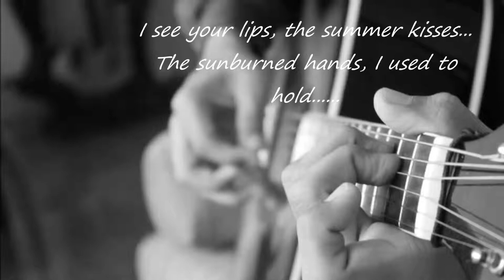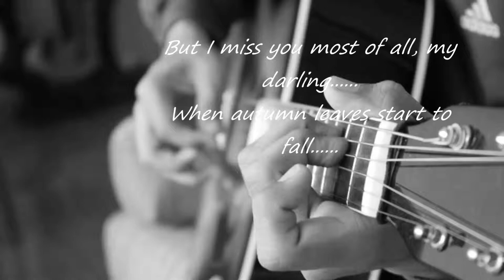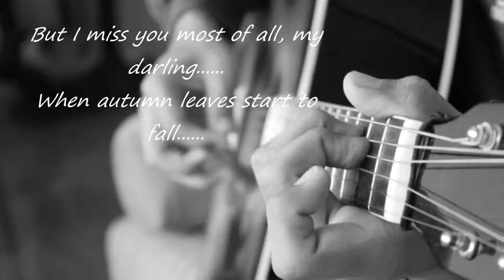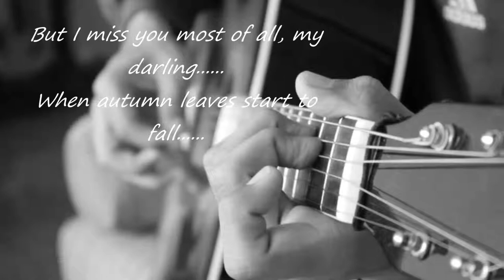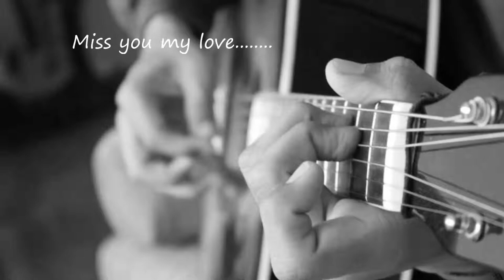Autumn Leaves (Cover) - Rajhas Iyengar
Its a year since we went out for dinner with the family. I dedicate this to you, to us. my love